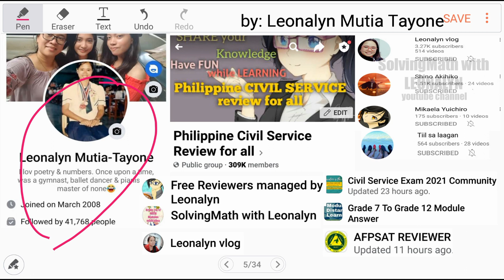Multiplication and Division as per LAW OF EXPONENTS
Simplify the following expressions applying the LAWS OF EXPONENTS

1.) a³ • a⁵ =
2.) a³b • ab⁶ =
3.) (2b⁵)³ =
4.) (a⁴b²)³ =
5.) (a²)³(a²)² =
6.) (3b²)(2b)
7.) a⁷/a³ =
8.) [(a³b⁵)/(ab)]² =
9.) [(4a⁴)²/(2a)³] =

Free Civil Service Reviewers managed by Leonalyn

Philippine Civil Service Review for all

Editing Apps: VivaVideo
SamsungNote5: Snote
Back-up: SamsungNote9